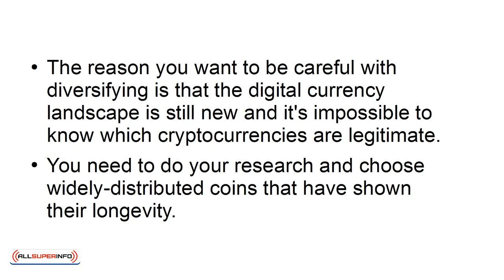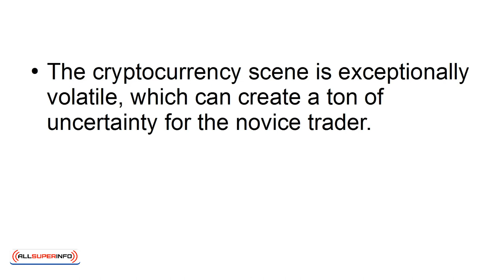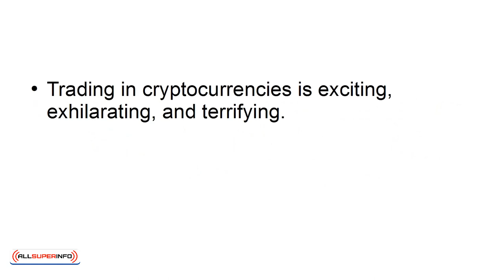08 Top 4 Tips tp Start Trading Cryptocurrencies